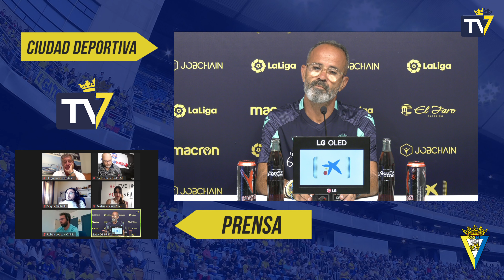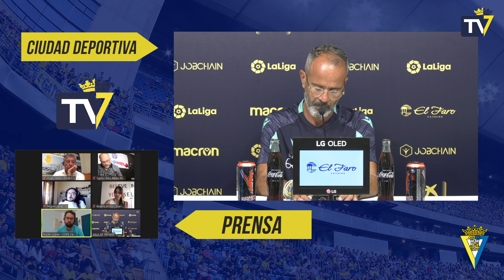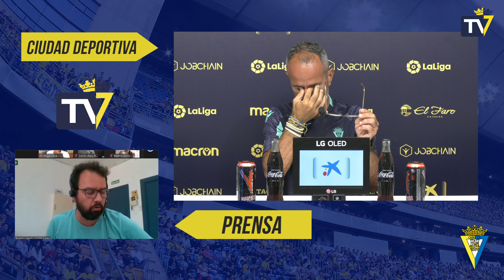Álvaro Cervera: "El Levante es un equipo peligroso" (13/08/21)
Rueda de prensa de Álvaro Cervera en previa del partido Cádiz-Levante de la jornada 1 en LaLiga Santander.

Todo el contenido al momento y en exclusiva en nuestra plataforma WebTV